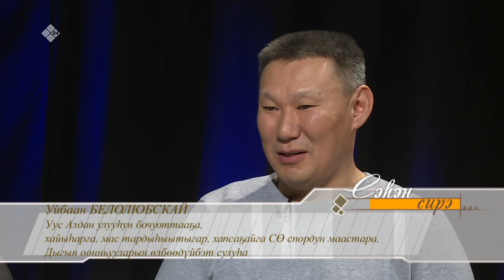«Сэһэн сирэ» биэриигэ: Уйбаан Белолюбскай уонна Василий Стрекаловскай (29.04.22)